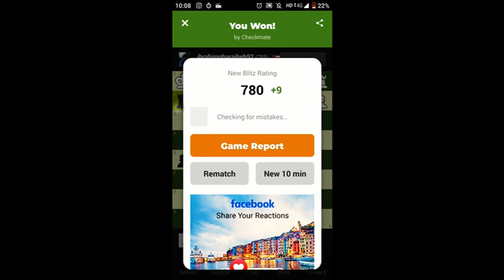Chess game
Both played equally bad but I was best among the worst